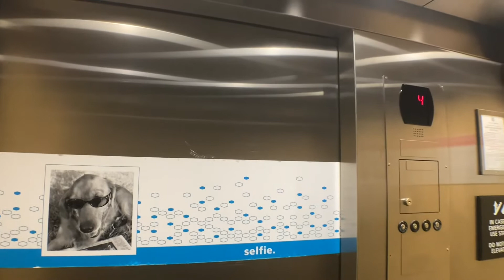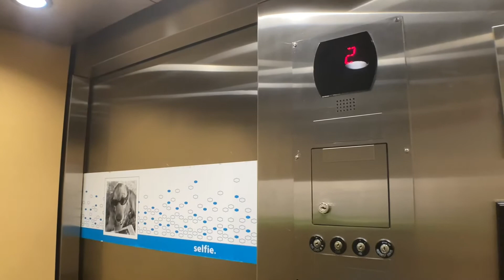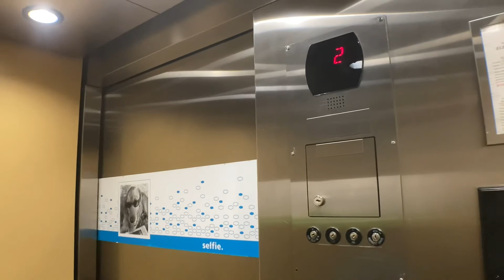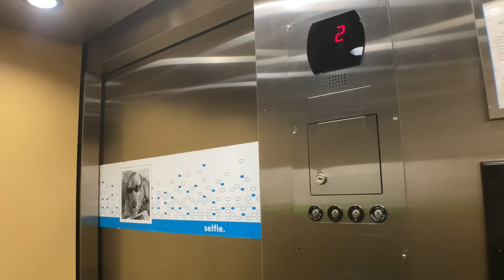Otis Hydraulic Elevators At The Hampton Inn In Yonkers NY